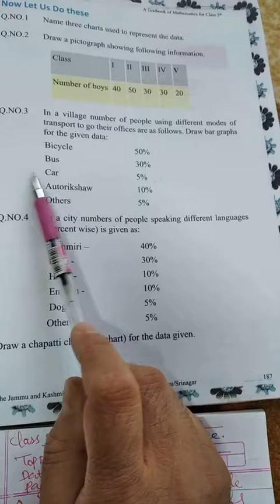CLASS 5th MATH LET US DO THESE Q 3 & 4 BY SYED WASEEM MAIRAJ GEELANI TR SSA P S KUNNEL BALA